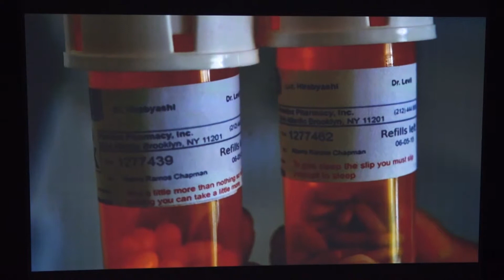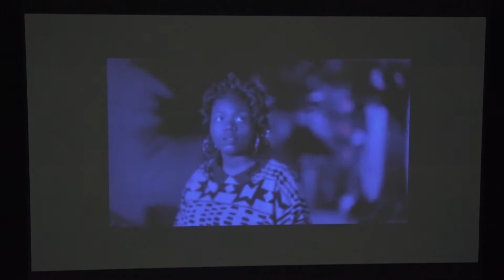Playing with Magic: A Conversation with Naima Ramos-Chapman and Jayna Brown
Take a Walk on the Wild Side - Fabulating Alternative Imaginaries in Art & Life

Studium Generale Rietveld Academie invited Kunstverein/Maxine Kopsa, Hypatia Vourloumis, Daniela Rosner and Tavia Nyong’o, to each inaugurate a discursive and performative programme concerning a practice of fabulation or confabulation to move into a ‘wild beyond’, welcoming alternative histories and other regimes of wanting, being and becoming.

March 30
Dark as the Door to a Dream–Curated by Tavia Nyong'o
Introduction

This study day explores the aesthetics practices of Afro-surrealism through a kaleidoscope of feminist, queer and trans* optics. We seek to decolonize surrealism from the Eurocentric frame of art history and colonial anthropology, and look expansively at black (and blak) art forms that take on the fantastical, the mythical and the otherworldly. Desire and transgression stoke the roots of resistance and build momentum for rebellion. We seek a day to study these movements of the imagination. Resisting institutional and intellectual tendencies to separate blackness and indigeneity, we wish to reconnect Afro-surrealism to a planet-spanning archipelago of freedom dreams, fugitive escapades and dissident genders. Transgression is not the sole purview of white men seeking to escape the prison-house of normotic conformity. Nor are we the spirit guides and magical negroes of a dying Eurocentrism. We are interested in how the often obscene hallucinatory reality of blak (and black) life can inform art in form and content, and help us re-envision what we mean by freedom and selfhood.

Participants: Tina Campt, Jayna Brown, Luke Willis Thompson, Naima Ramos Chapman, Tiona Nekkia McCLodden